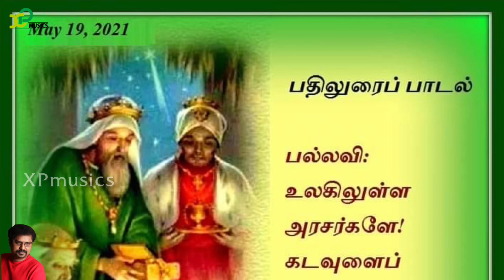Responsorial Psalm |Catholic Mass |psalm68 |19th May 2021 |X Paulraj |XP musics |Catholic Mass hymns